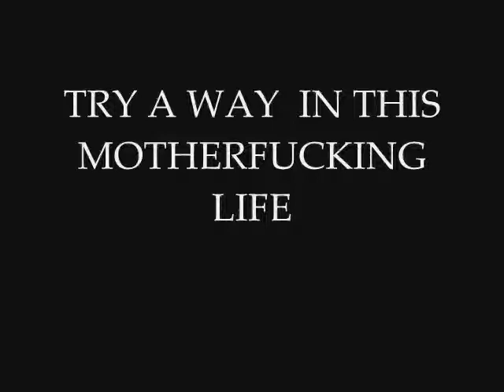R MUSIC CHILLING THIS MOTHERFUCKING LIFE